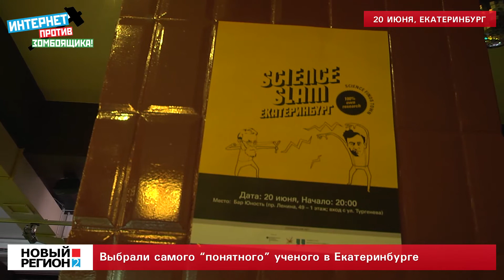Выбрали самого ПОНЯТНОГО ученого в Екатеринбурге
Рассказать об адронном коллайдере "на пальцах"? О науке - доступным языком!
Впервые в Екатеринбурге прошел международный конкурс ученых  «Science Slam». Сложные и непонятные для большинства людей термины конкурсанты объясняли посредством комиксов и неожиданных сравнений.
Так, выяснилось, что система мониторинга электрических подстанций похожа женскую логику, электромагнитное поле оказалось «специей» для «супа» из жидкого металла, а политики и вовсе похожи на хамелеонов -- по своей речевой манере.
Победитель представит свою работу на совместном форуме российских и германских ученых в Берлине 13 сентября.